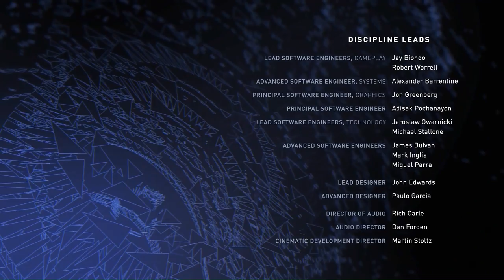Injustice 2#6 ОДИН ИЗ ФИНАЛОВ !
Injustice 2 – современный многопользовательский файтинг, который предлагает отправиться на поля сражения в качестве героев из линейки DC комиксов. На этот раз у вас появится отличная возможность не только насладиться любимыми героями, которые долгое время спасали планету и человечество. Но не стоит забывать и про злодеев, которые аналогичным образом принимают участие в этой битве. Нет, здесь нет разделения на добро и зло, на этот раз пользователи столкнутся с историей различных интересов и будут удивлены в плане общения между героями и их основными целями. А если вы готовы приступать, то предлагаем вам просто скачать игру с нашего сайта и начинать делать первые шаги.

В игре имеется однопользовательский игровой режим, в котором рассказывается история мира и основная цель масштабного конфликта. А есть многопользовательский игровой режим, который является основным и дает возможность просто помериться своими силами между всеми игроками мира. Достаточно просто внимательно изучать своего героя, стараться использовать все его навыки и особенные приемы, и не стоит забывать про небольшую долю тактики. Приятным моментом выступает то, что все приемы и прочая анимация, все выполнено на высоком уровне.

Если вы готовы начинать действовать, то у вас появится возможность получить огромную порцию удовольствия и просто насладиться игровым процессом. Мы вас ни к чему не привязываем, а предлагаем сделать личный выбор. В игре доступно несколько десятков персонажей, которые готовы ринуться в бой. Осталось только дать им такую возможность, и вы можете смело начинать действовать. Не стоит забывать о главном: сражение всегда может резко поменять ход событий, поэтому рекомендуем вам быть максимально внимательными и не делать поспешных выводов. Хорошей вам игры!